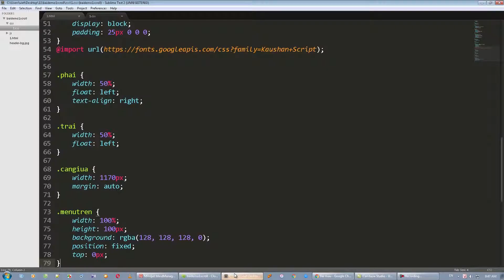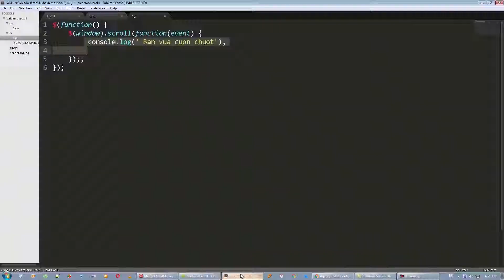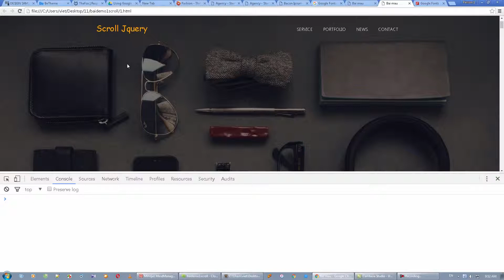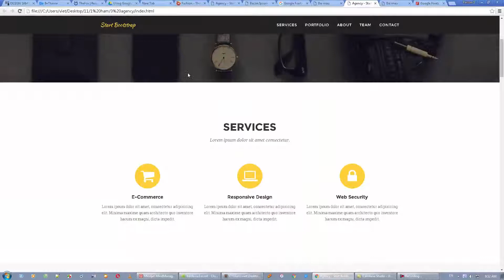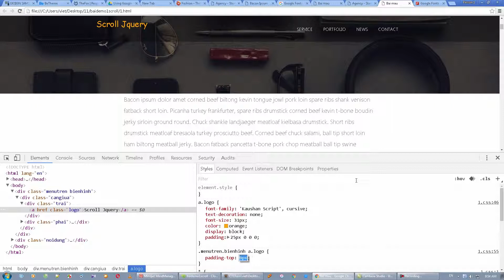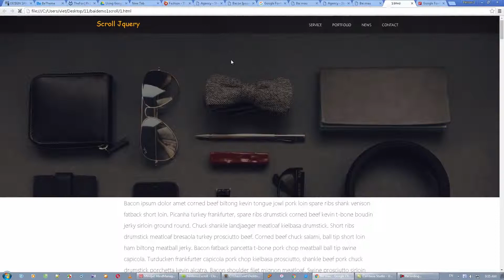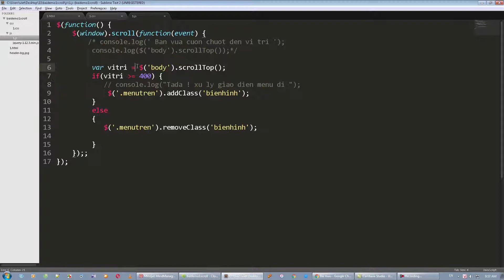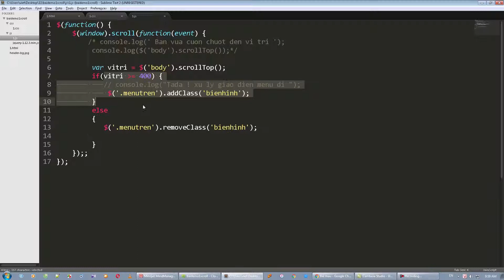Bài số 72 Project 8 Hiệu ứng scroll thay đổi header Phần 3 jQuery